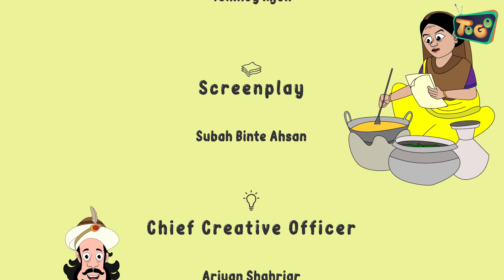Molla Nasiruddin Hozza | Bangla Cartoon | Togo Kids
মোল্লা নাসিরুদ্দিন হোজ্জা বাংলা সাহিত্যের একটি অনবদ্য রচনা। শত বছর ধরে বাঙ্গালীদের মুখে হাসি ফুটিয়ে এসেছে জনপ্রিয় এই চরিত্র। বাংলাদেশে এই প্রথম মোল্লা নাসিরুদ্দিন সিরিজ নিয়ে কার্টুন চিত্র তৈরি করা হয়েছে।

উপভোগ করুন। শেয়ার করুন।